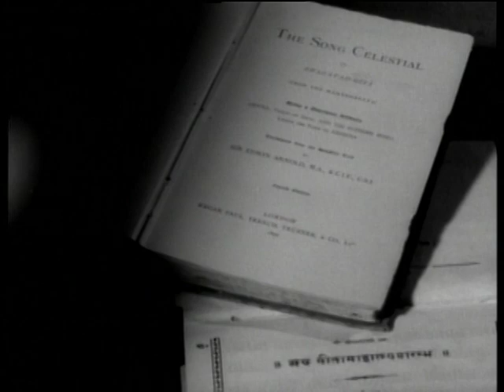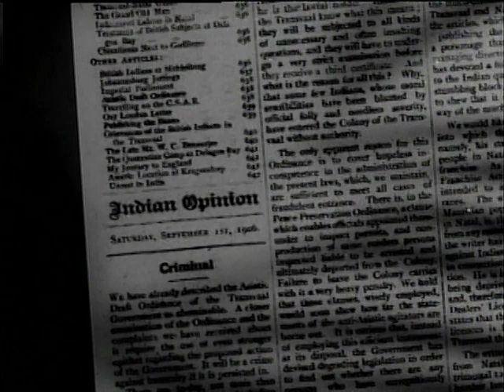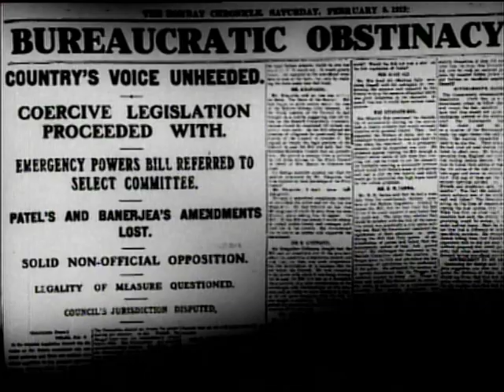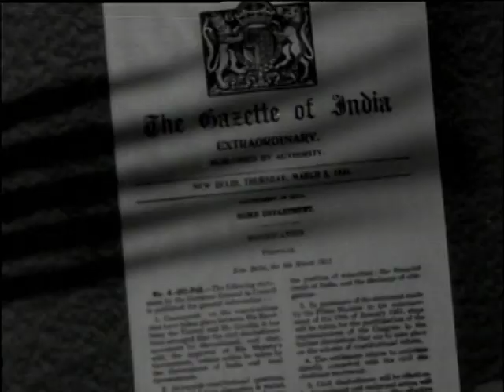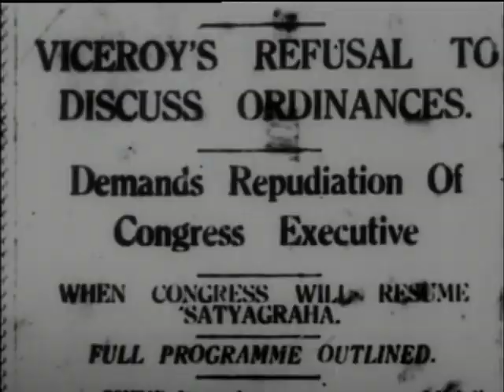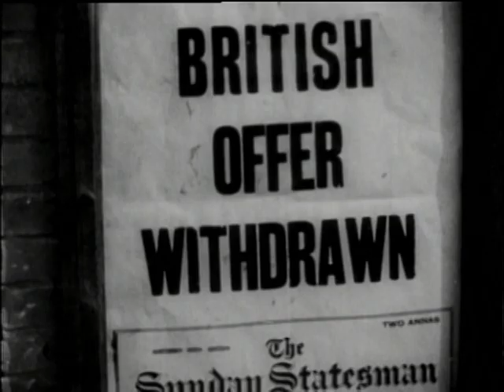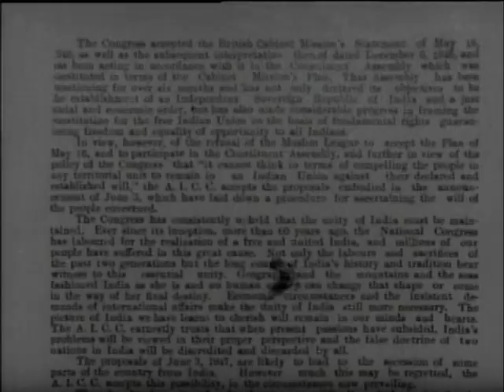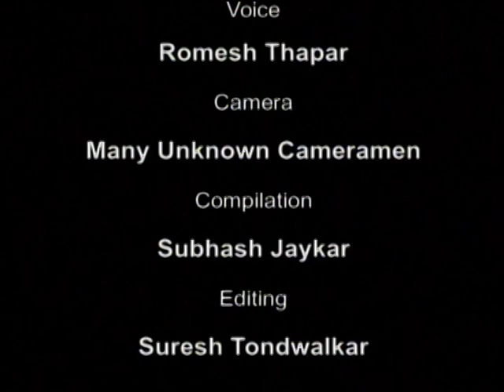Mahatma A Great Soul of 20th Century